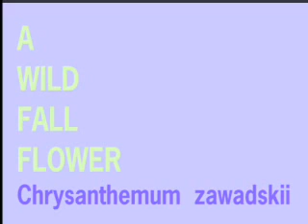A Wild Fall Flower !.wmv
A  Wild Fall  Flower
Around
MountainPath
The   Mt. Dragon
Masan City
KOREA !
FALL.